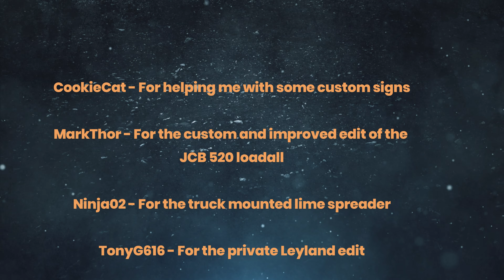Chin Up, We'll Sort It! | FS22 Roleplay | The Farm Hand | Episode 48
1:02 - Skip the intro

PC Specs 💻
AMD Ryzen 9 5950X
32GB Corsair Vengeance RGB PRO
500GB WD SSD (OS)
1TB Samsung SSD (Games)
2TB  Seagate hard drive (storage)